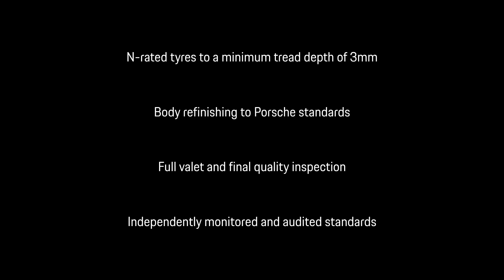Porsche 911 Carrera GTS